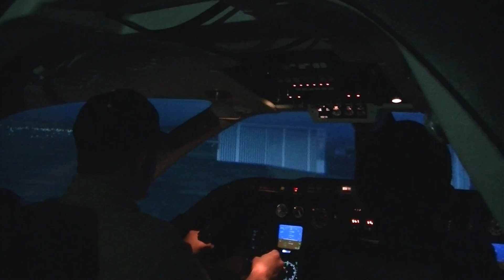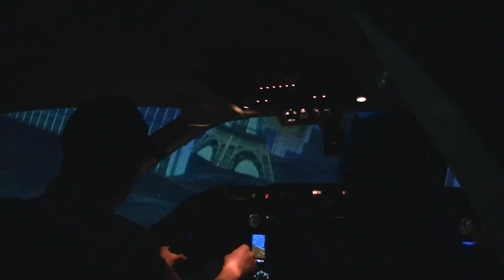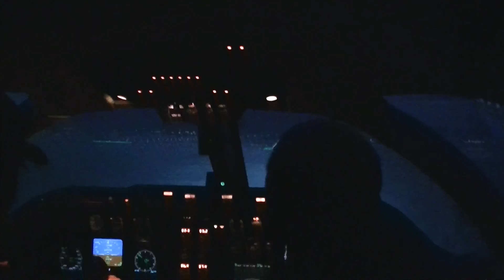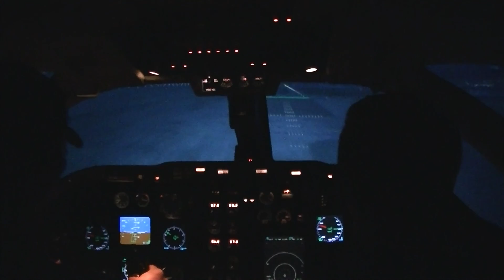USAF Flight Simulator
When visiting my brother graduating from pilot training, families were permitted to fly in a T-1 Jayhawk flight Simulator.  This is my turn!